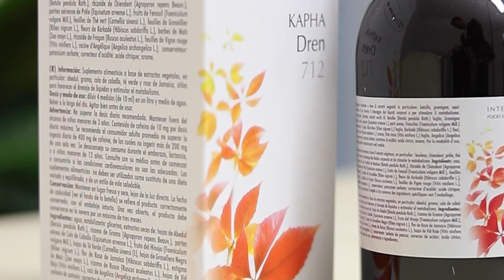Tisana kapha dren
Integratore alimentare a base di estratti vegetali in particolare: betulla, gramigna, equiseto, the verde e karkadè utili per favorire il drenaggio dei liquidi corporei e per stimolare il metabolismo.